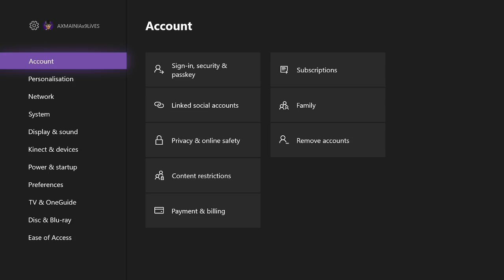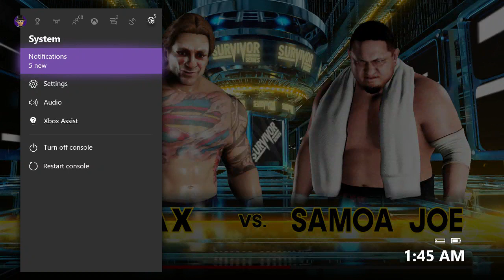WWE2K18 MyCareer/ Boung for Glory online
WE2K18 MyCareer/ Boung for Glory online